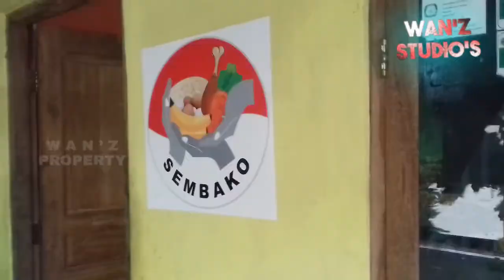Nunggu Teknisi Tak Kunjung Datang, Akhirnya Pasang Wifi Sendiri Di Rumah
Proses pasang wifi sendiri di rumah. Gara gara menunggu seminggu tapi nggak kunjung datang dan akhirnya .